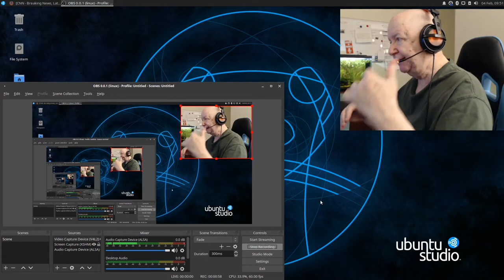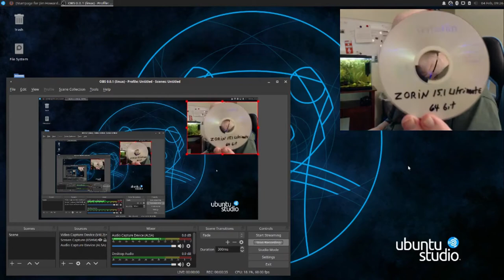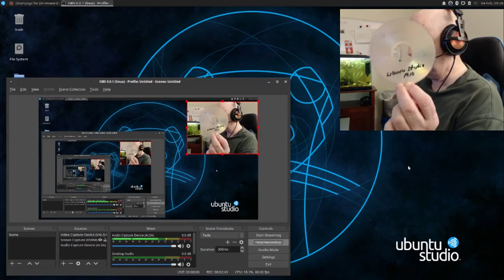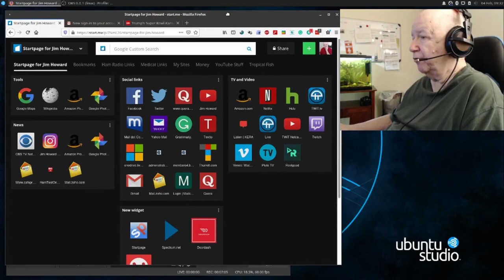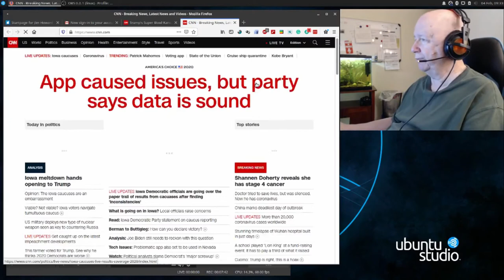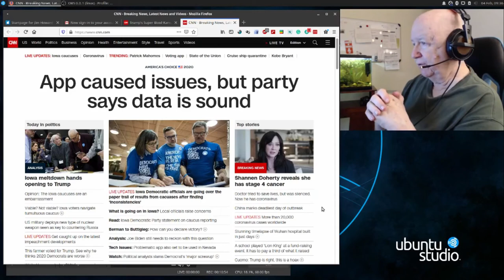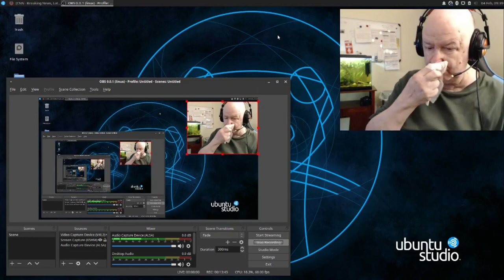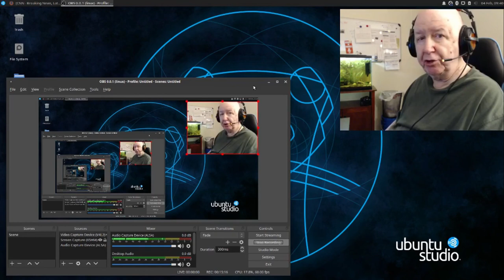Installed today Ubuntu Studio 19.10 - Goodby Zorin 15.1 Ultimate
Come on you have got to love me!  I installed Zorin yesterday and today I deleted Zorin and install Ubuntu Studio.

This is my first test video using OBS and the new install of Ubuntu Studio.
I just set everything up.  The first half of the video the audio is OK. The second half you got to turn up the volume.  Sorry about that.
I am trying to get all the settings correct with Ubuntu Studio.
It will take me a little bit of time.

Pill Container